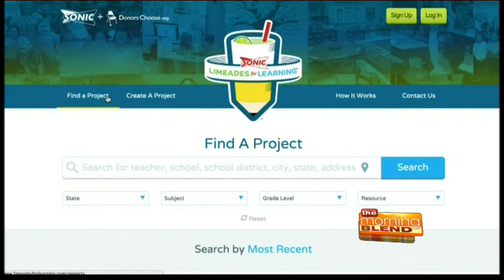Helping Teachers In Your Area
This school year, it’s estimated the average teacher will spend nearly $500 of their own money on supplies for their classrooms. As a history teacher in the Bronx, Charles Best was doing just that, which inspired him to create DonorsChoose.org, an online nonprofit that allows teachers to post classroom project requests that anyone can help fund with donations big and small.

Charles Best and Christi Woodworth chat about DonorsChoose.org’s partnership with the annual Limeades for Learning initiative.